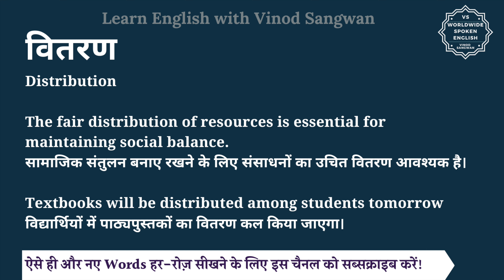वितरण को इंग्लिश में क्या कहते हैं | vitran ko English mein kya kahate hain | vitran ki spelling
इस वीडियो में आप वितरण का हिंदी में मतलब समझेंगे और साथ में वितरण का pronunciation भी सीखेंगें यानि की आप वितरण के अर्थ के साथ साथ ये भी सीखेंगें की वितरण को कैसे बोले या वितरण को बोलने का सही तरीका क्या है |

तो बस एक मिनट में सीखिए वितरण को|
Let’s learn Hindi Meaning of vitran in detail.

वितरण का अंग्रेजी में अर्थ होता है
Distribution

The fair distribution of resources is essential for maintaining social balance.
सामाजिक संतुलन बनाए रखने के लिए संसाधनों का उचित वितरण आवश्यक है।

Textbooks will be distributed among students tomorrow
विद्यार्थियों में पाठ्यपुस्तकों का वितरण कल किया जाएगा।